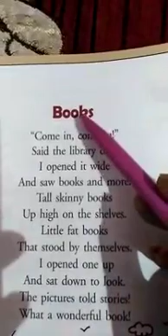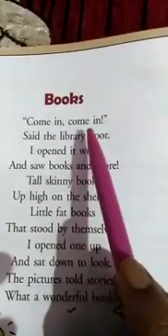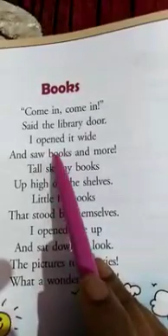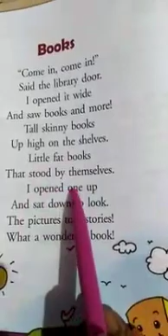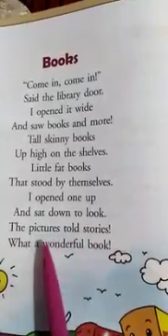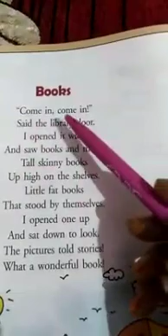Books, the poem explanation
Video from Sashmita